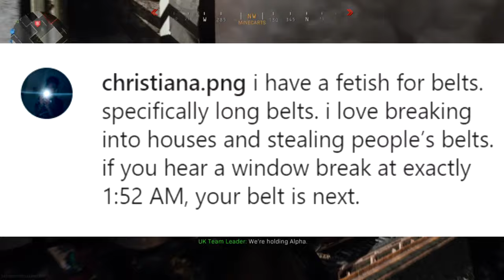The Roast of Toyota Armada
We have nothing better to do...

Music
Track: TheFatRat & Laura Brehm - We'll Meet Again